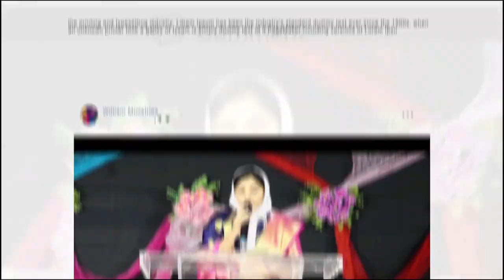ఈ దినం దేవుని వాగ్ధానం 23.10.2023 Today God's Promise & ||Pastor William Sis Esther Rani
Our Account Details:
🔴Bank: RBL Bank
Name: PASTOR WILLIAM MINISTRIES
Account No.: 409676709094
IFSC Code: RATN0000365
Branch: NACHARAM
Bank: RBL Bank

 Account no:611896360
 IFSC Code.IDIB0000M14
         Facebook Page (William Phpm )